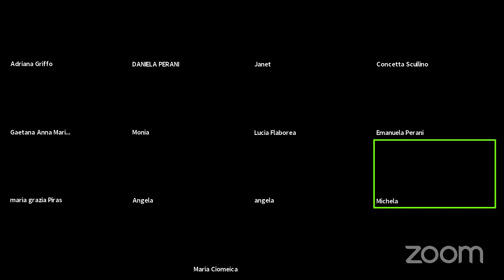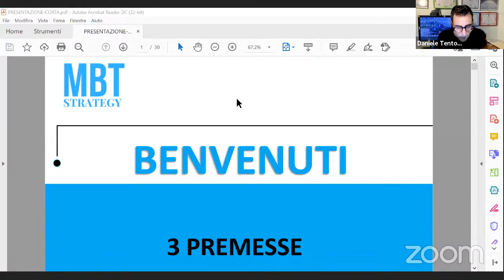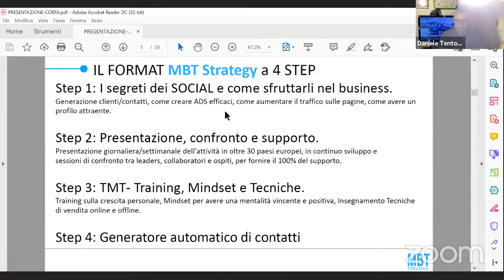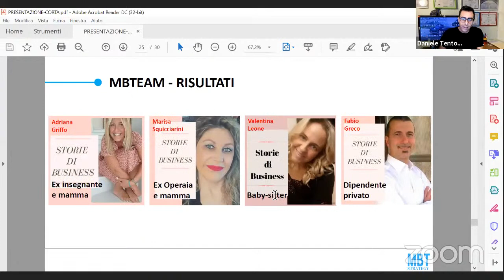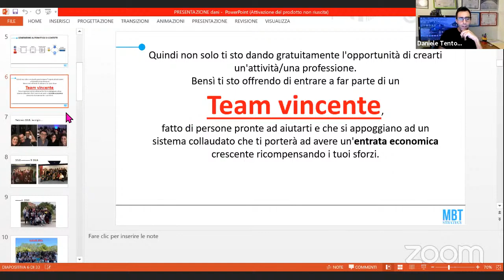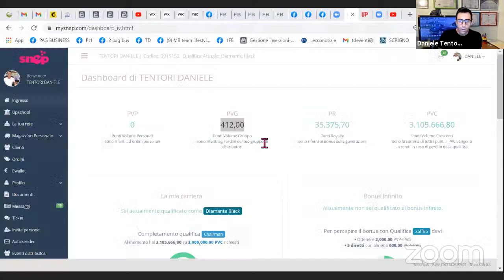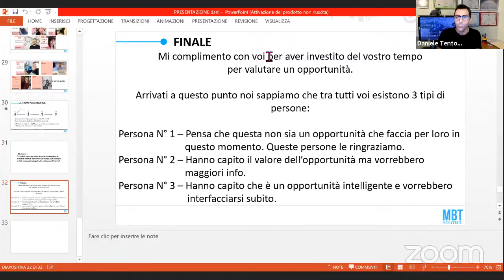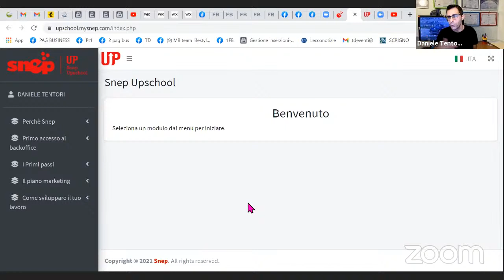presentazione opportunita' mbtstrategy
CONTATTAMI per info e lavorare con noi :
Imprenditore Digitale 📲💻
Consulente Benessere e sport 🏃🏻‍♂️🚴‍♀️
💎 DIAMANTE 💎
Founder MBteam
Collabora con noi e lavora per te stesso, chiedimi info
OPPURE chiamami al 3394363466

"I risultati non sono indice di garanzia di guadagno. I risultati ottenuti dipendono dal tempo, dall'impegno, dalla costanza impiegati nello sviluppo dell'attività"